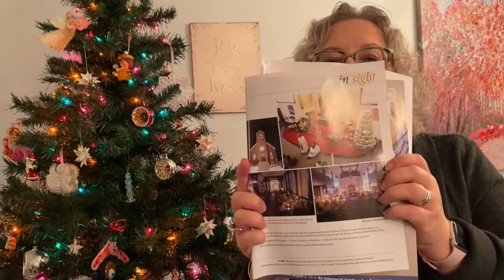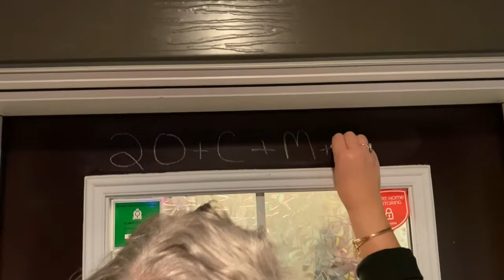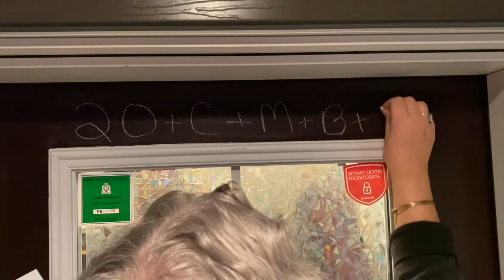Epiphany Message - Jan. 6, 2021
Pastor Heidi shares her Wednesday Message